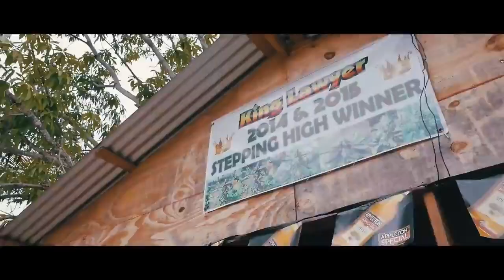Jayds - Orange Hill [Official Music Video]